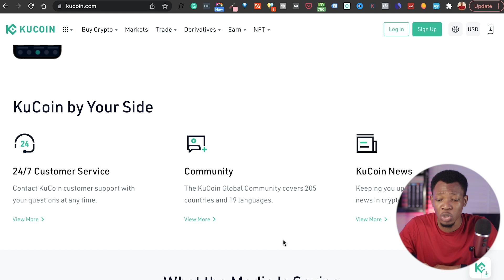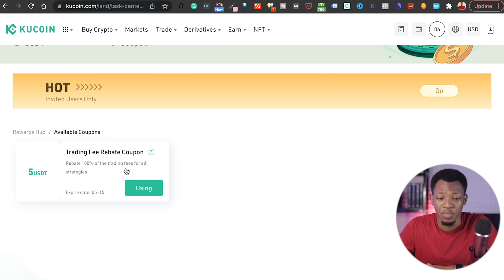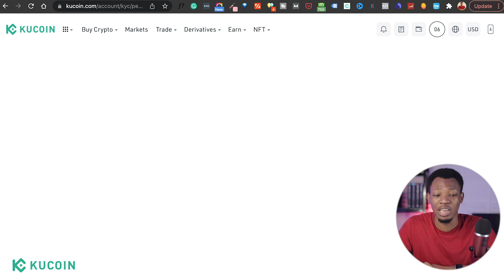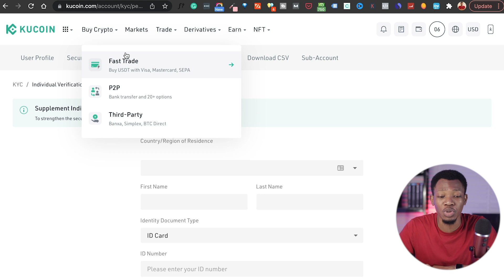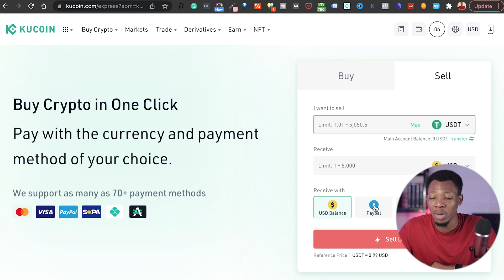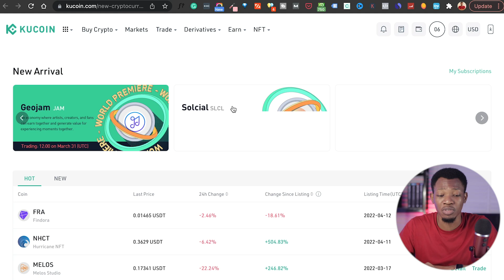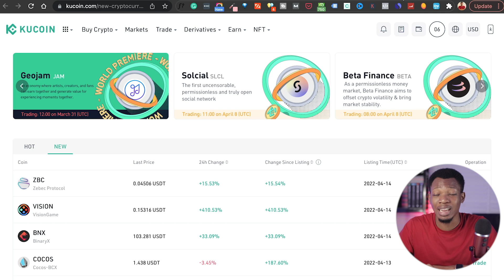Trade Cryptocurreny On KUCOIN Review | Binance Alternatives